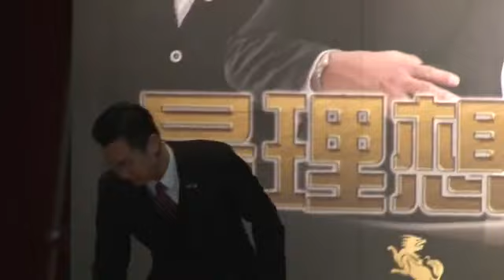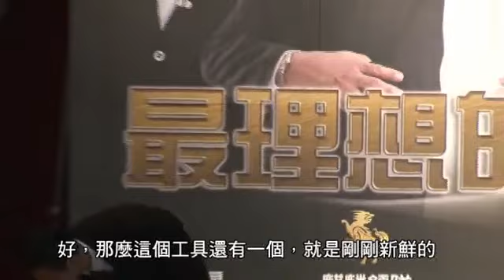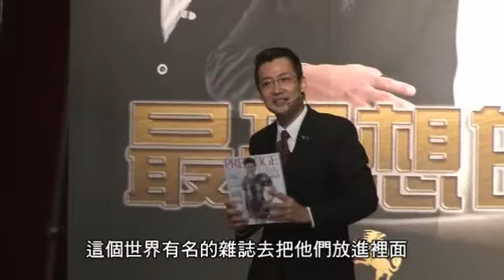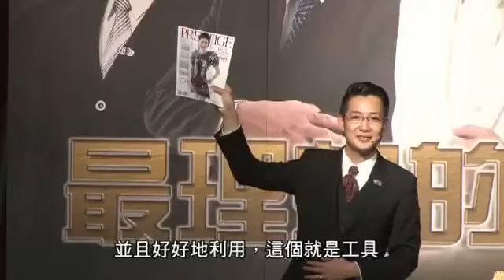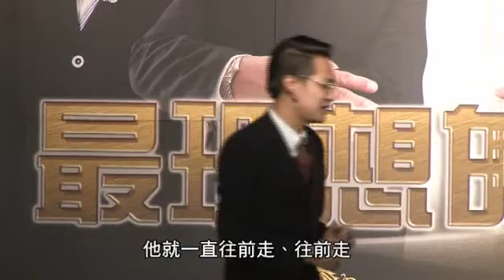RIWAY力匯_2014年第三季領袖培訓會_最理想的創業模式_03簡單完美的系統_陳嘉輝Ted Tan_業務拓展經理